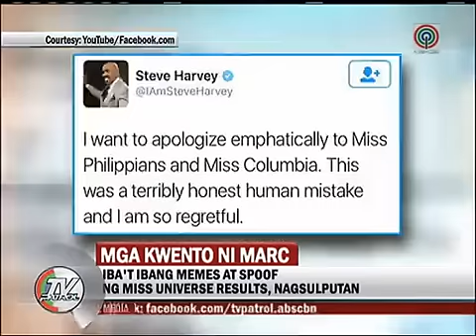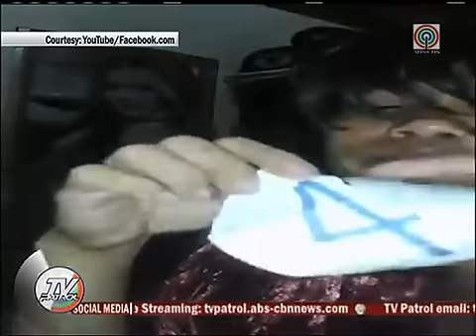Mga Kwento Ni Marc Logan - Miss Universe 2015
TV Patrol: Mga Kwento Ni Marc Logan